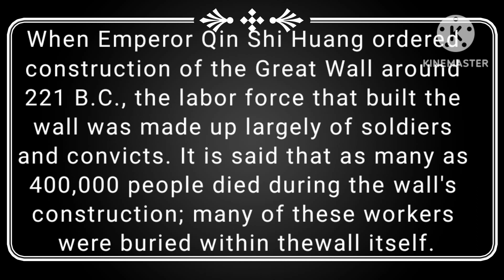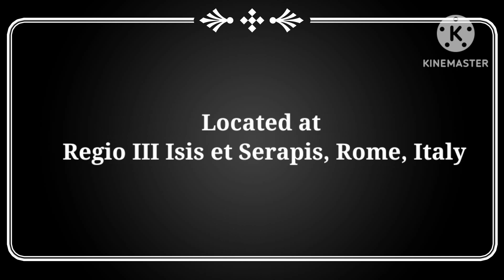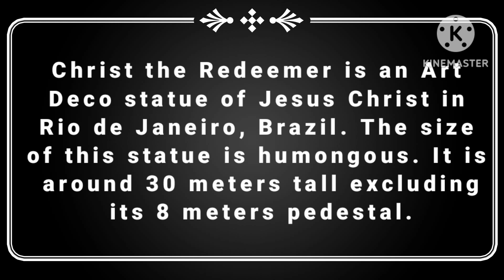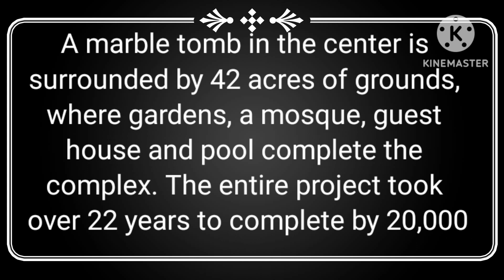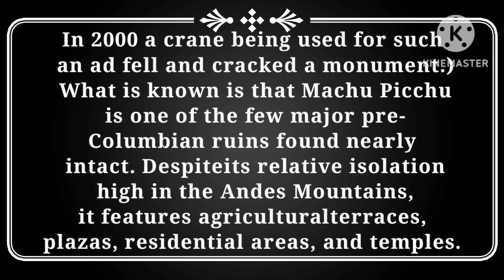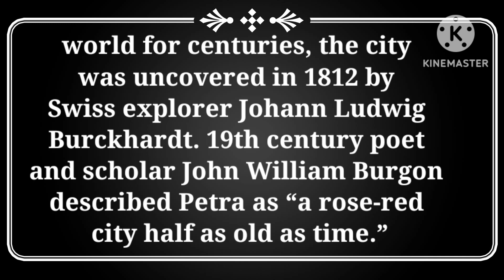seven wonders of the world || 7 wonders of the world || दुनिया के सात चमत्कार 2023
seven wonders of the world  7 wonders of the world
Hello Dosto ajj mein ap logo ko batane ja raha hu world ke
7 wonders of the world koun koun sa hai or world ke alag alag general knowledge question answer  jo bahut hi  important general knowlwdgw question jo apko bahut hi madat hoga competative exam ke liye or maine bara mehnat yo video banaya hai agar apko jara se bhi useful lage hota
jo bahut mehnat se hum ne banaya hai agar ap koacha lage to
your query
What are the new 7 Wonders of the World 2022?
What is the current 7 Wonders of world?
Which is the 8th wonder of the World?
Where are the original 7 Wonders of the World?
original 7 wonders of the world
ancient wonders of the world
7 wonders of the world old vs new
seven wonders of the world 2022 wikipedia
7 wonders of the world 2023
7 wonders of the india
8 wonders of the world 2022
7 wonders of the world with pictures
who is the worlds greatest general no1 general in the world
india top general know
best indian general knowledge book highest in india
general knowledge highest in india gk
india no 1 in which field
general in formation about india